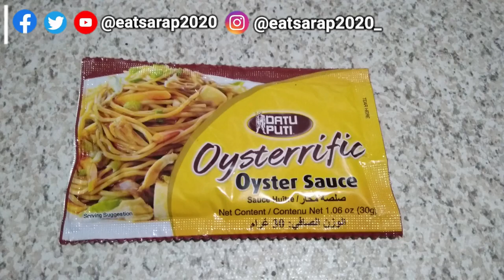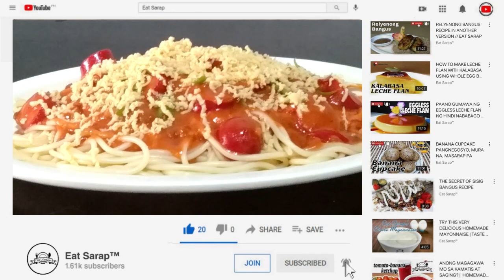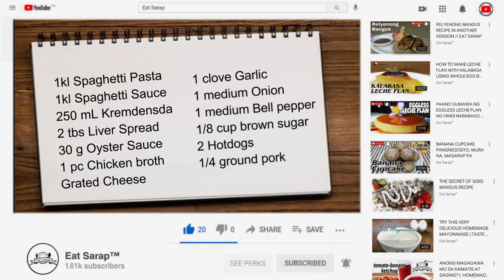MAS PINASARAP NA SPAGHETTI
Another simple, delicious, and affordable random recipe for you here on Eat Sarap!

GCash: Get PHP 70 worth of freebies for you when you sign up and verify your account
BuzzBreak: Get rewards and cash here as you join my and enter my invite code B28065454